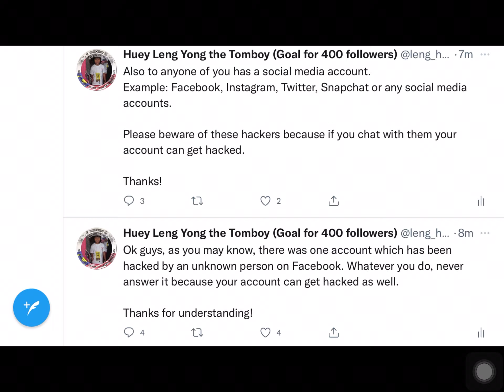To everyone who has a Social media account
Ok guys, as you may know, there was one account which has been hacked by an unknown person on Facebook. Whatever you do, never answer it because your account can get hacked as well.

Also to anyone of you has a social media account.
Example: Facebook, Instagram, Twitter, Snapchat or any social media accounts.

Please beware of these hackers because if you chat with them your account can get hacked.